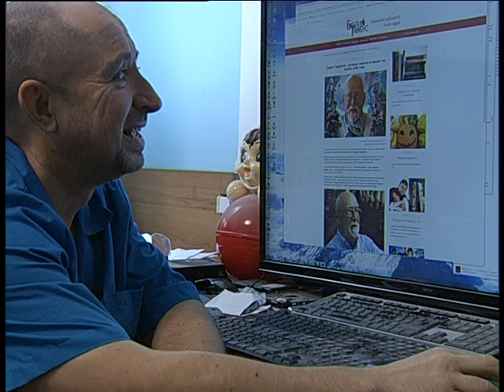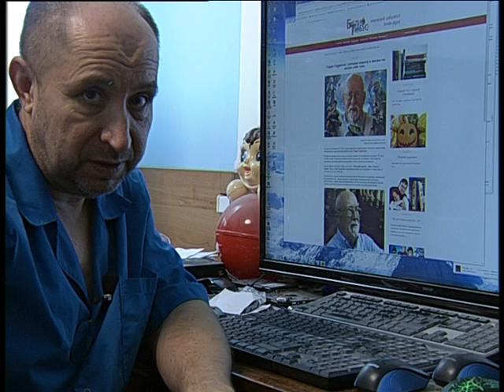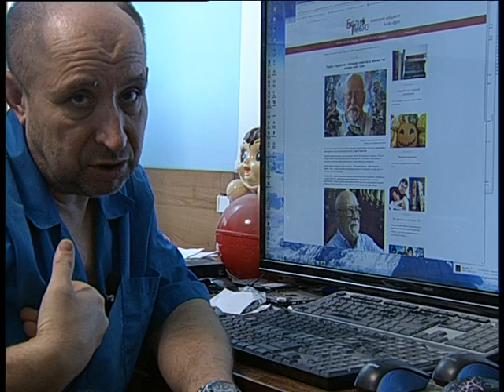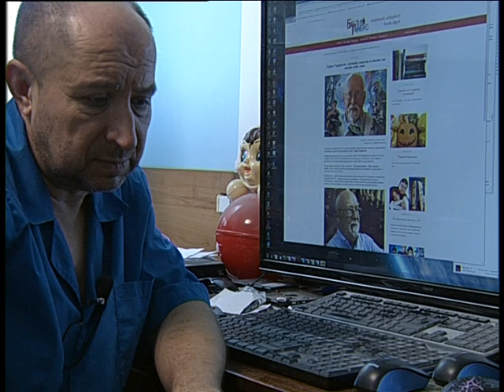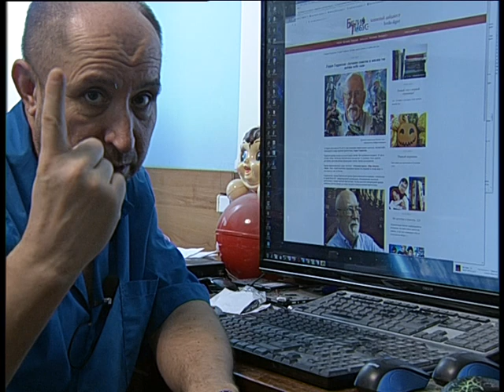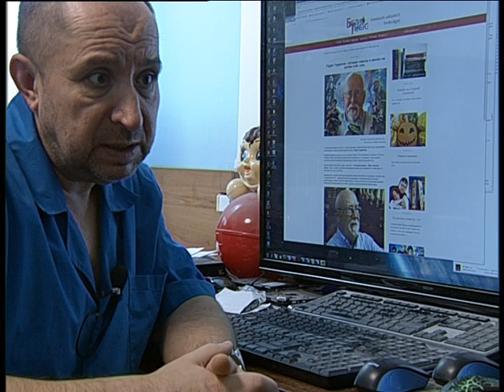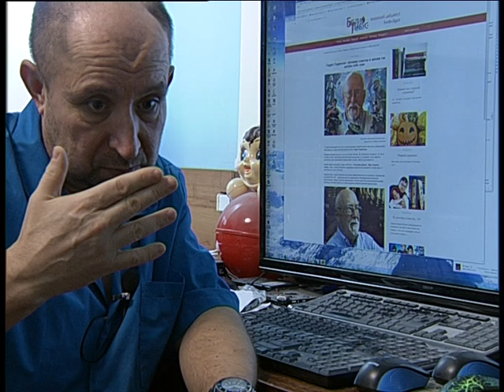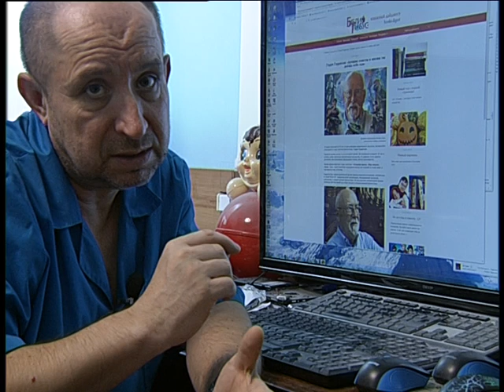For new Russian who need's money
Челейкин Алексей - мне известен весь Российский бизнес (почти), Cheleykin Alexey - For new Russian who need's money